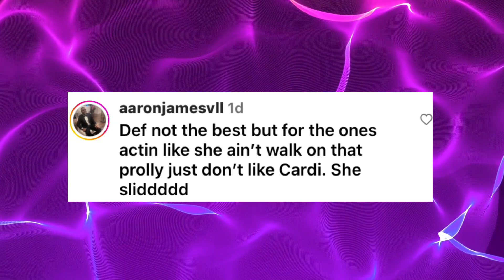Cardi B Has Fans Fuming After Her Verse For Tomorrow's 2 Was Named Verse Of The Year